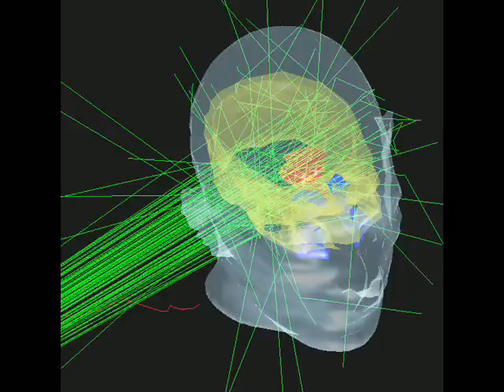JOSÉ MANUEL OSÓRIO - "Fado da Meia-Laranja"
Com letra de José Luís Gordo e música de Joaquim Campos, o fado da Meia-Laranja na interpretação arrebatadora de José Manuel Osório.